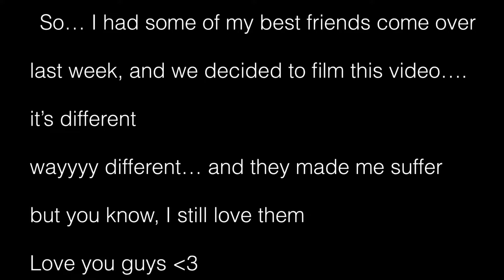7 second challenge | margo le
Hey guys thank you guys so much for watching this weeks video, if you guys enjoyed then click that thumb looking button right below this description and subscribe because it’s free and who doesn’t like free stuff ;)

If you want to stalk me:
Last video
Credits:
Green Screen: Gabrielle marie